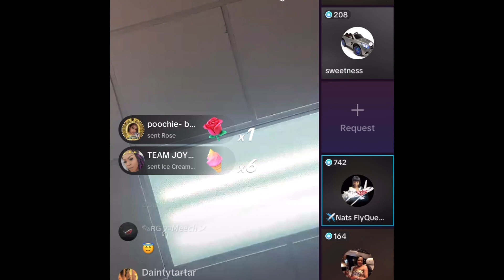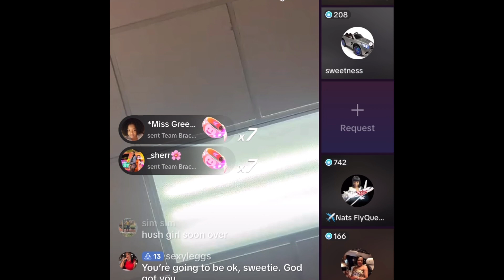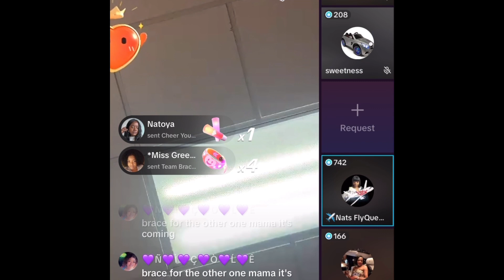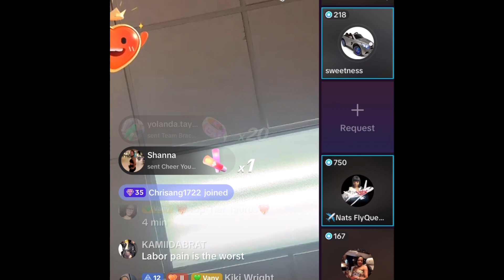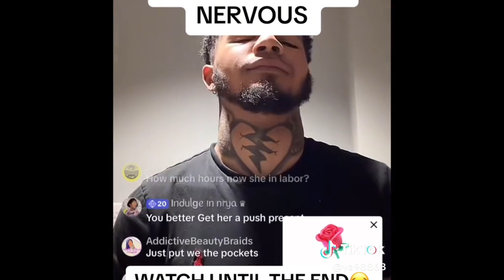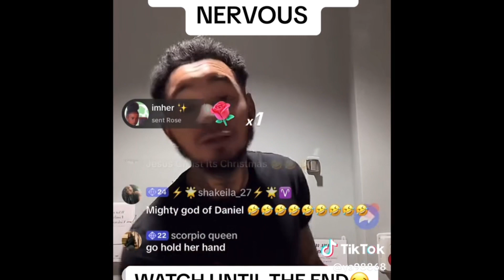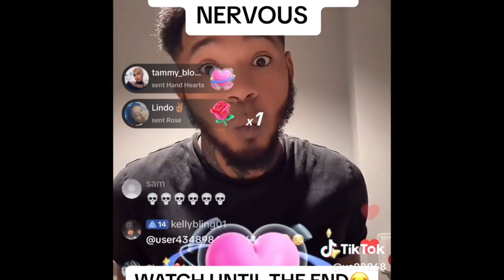Ivany Give B!rth To Her Beautiful Baby Boy